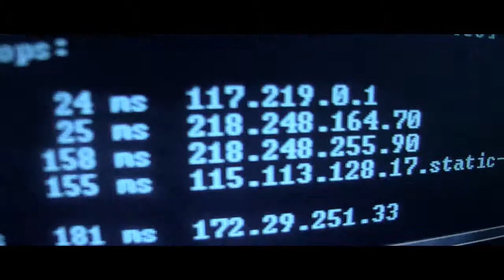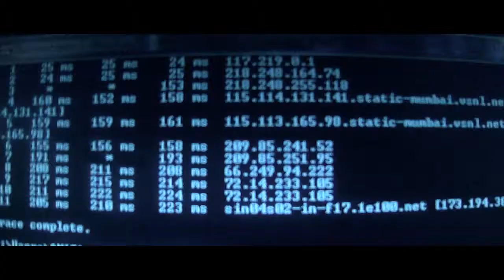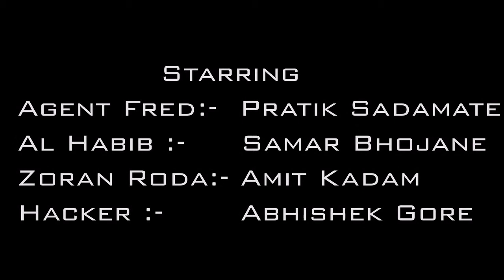Agent Fred (Episode 1)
Agent Fred the First Humanoid (Human plus Machine) by the indian army.. Who was sent on a special mission to iraq. But got captured to the most dangerous men Al Habibi And Zoran Rodandwich. Indian army tries to find Agent Fred but meanwhile A hacker from Somewhere takes control over him.
This was Episode 1 ..More episodes coming soon
Absolute Distortion Productions